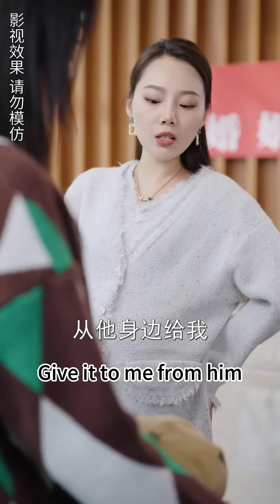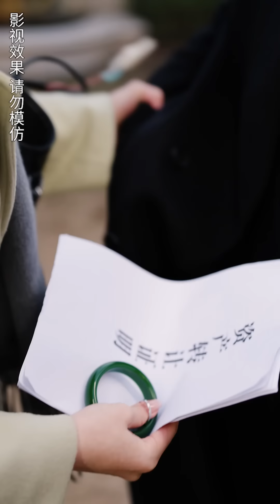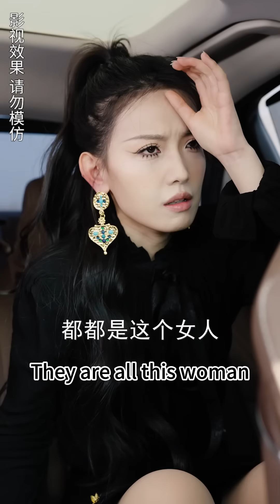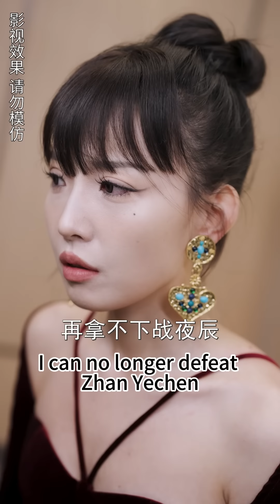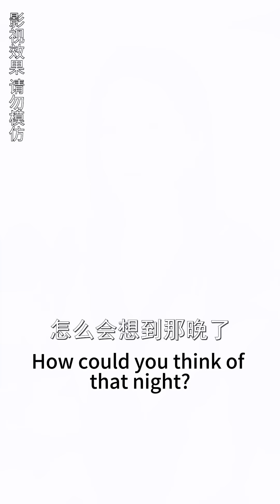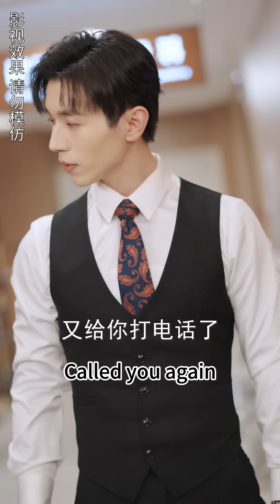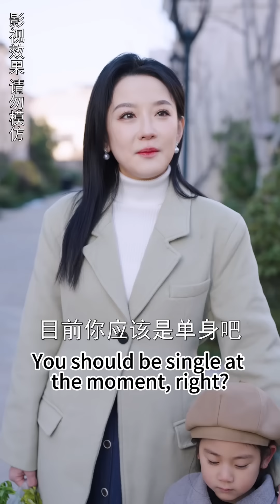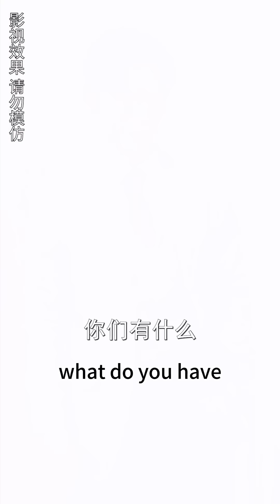一口氣看完！【帶崽閃婚豪門老公狂寵我】灰姑娘救下被下藥的總裁，怎料意外懷孕帶球跑，5年他們竟意外再次相遇，天才萌寶直接將總裁認成爸爸，抱著總裁大腿：爹地你要不要和我媽咪結婚？芙芙追剧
【带崽闪婚豪门老公狂宠我】
夏星妍和男友育有一個5歲的女兒，為給女兒上戶口，夏星妍要求和男友領證，但在領證當場被男友​​小三挑釁。同一時間，戰夜辰也被花錢找的結婚對象放了鴿子。原來戰夜辰對多年前救過自己的白月光念念不忘，因此一直拒絕奶奶給自己安排的家族聯姻，為了應付奶奶，戰夜辰急於尋找一個隨時能離婚的結婚對象，在民政局見到單親媽媽夏星妍後，提議與她登記，並且約定等他找到自己的白月光後兩人就離婚。為了女兒能上戶口，夏星妍答應和戰夜辰領證，回到家後意外聽到渣男友對話，得知女兒並非男友所生，自己的初夜當年竟然被男友賣給了其他人！在戰夜辰的幫助下，夏星妍解氣打臉渣男友一家。在相處之中，戰夜辰不由自主被夏星妍吸引，甚至總會聯想到自己的白月光。此時夏星妍和兒時閨蜜沈蕊相遇，透過一枚玉佩，沈蕊意外發現夏星妍就是戰夜辰要找的白月光，為了拿下戰夜辰，和自己家族聯姻。沈蕊騙走夏星妍的玉佩，冒認戰夜辰的白月光，造成了戰夜辰和夏星妍之間一系列誤會。而戰夜辰在一面白月光一面夏星妍的情感拉扯中，發現自己的心竟然逐漸偏向夏星妍。更令他震驚的是，夏星妍的女兒似乎是自己的孩子…